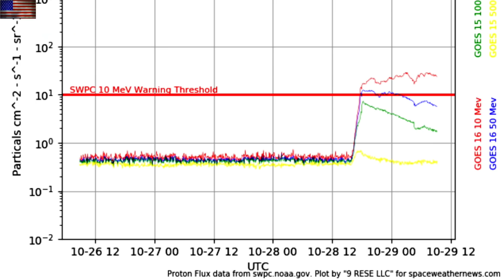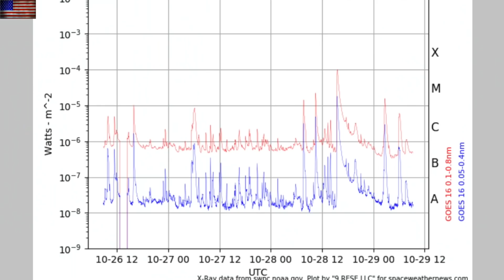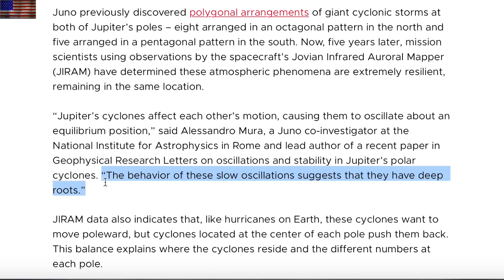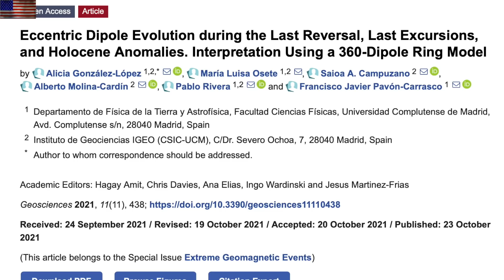X Flare & CME, Solar Storm Forecast, Jupiter Storms | S0 News Oct.29.2021